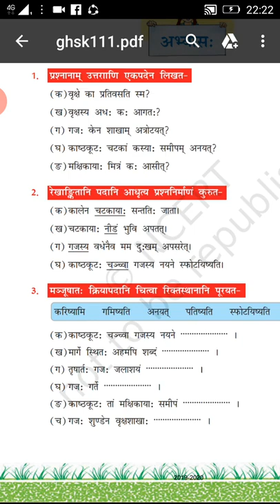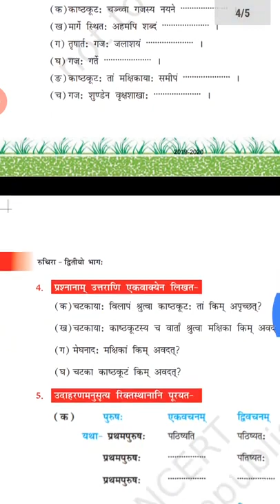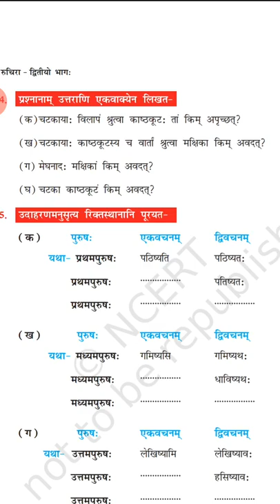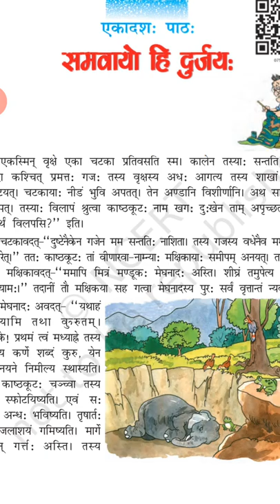class 7 chapter 11 excericise